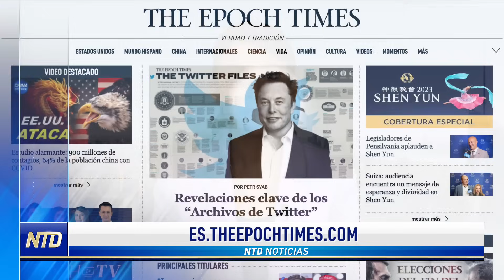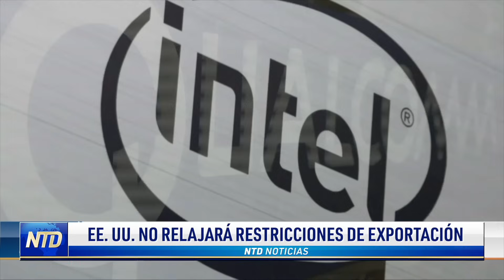🔴 Actualizaciones críticas: Batallas de Trump, Sentencia a Líder de Proud Boys y Juicio a Navarro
NTD Noticias en español:

⚡Los 19 acusados en caso de GA se declaran inocentes: Detalles del caso en Georgia donde 19 individuos niegan culpabilidad.
⚡Letitia James pide sancionar a Trump: La fiscal de Nueva York busca multas para el expresidente y su equipo legal.
⚡Bloquean intento de obtener registros de Perry: Decisión judicial protege los registros telefónicos del congresista Scott Perry.
⚡Paxton se declara inocente de todos los cargos: El fiscal general de Texas niega todas las acusaciones en su juicio de impeachment.
⚡GA: restauran ley que prohíbe afirmación de género: Un juez en Georgia reactiva ley contra la afirmación de género para jóvenes transgénero.
⚡Juicio por desacato de Navarro tiene jurado: Peter Navarro, ex asesor de Trump, enfrentará juicio por desacato al Congreso.
⚡Condenan a 22 años al ex líder de Proud Boys: Enrique Tarrio recibe 22 años de prisión en caso relacionado al 6 de enero.
⚡EE. UU. no relajará restricciones de exportación a China: Estados Unidos mantendrá sus límites de exportación hacia China.

Noticias de hoy, 06 de septiembre de 2023 en NTD

00:00 Titulares
00:57 Los 19 acusados se declaran inocentes en caso de GA
2:57 Letitia James pide sancionar a Trump y a su equipo legal
3:16 Bloquean intento de obtener registros de Perry
4:02 Paxton se declara inocente de todos los cargos
4:59 GA: restauran ley que prohíbe afirmación de género
7:00 Juicio por desacato de Navarro tiene jurado
09:04 Condenan a 22 años al ex líder de Proud Boys
11:07 EE. UU.. no relajará restricciones de exportación a China